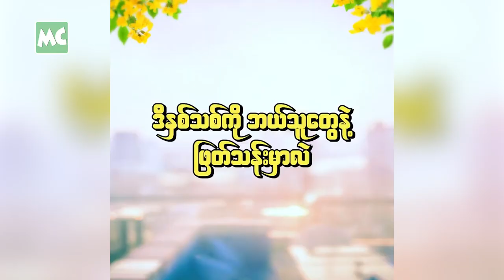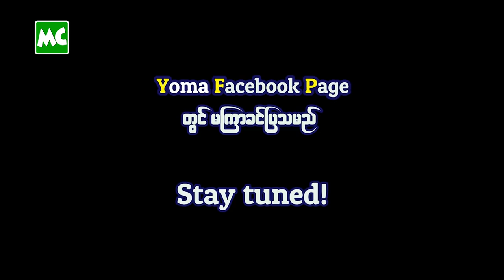YOMA ဘီယာက တင်ဆက်တဲ့ မြန်မာ့ပထမဆုံး Musical Mini-Series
သင်္ကြန်ချစ်သူတွေ အတွက် YOMA ဘီယာ ရဲ့ အထူး အစီအစဉ် အနေ နဲ့ မြန်မာ့ပထမဆုံး Musical Mini-Series ဖြစ်တဲ့ “မြတ်နိုးသူအတွက် ပိတောက်တစ်ခက်” ကို ဧပြီလ (၁၃) ရက် ကနေ (၁၇) ရက် အထိ YOMA Beer Facebook Page မှာ YOMA စံတော်ချိန် ညနေ (၆) နာရီတိုင်း တင်ဆက်သွားမှာဖြစ်ပါတယ်။ ဒီ Mini-Series လေးမှာ သရုပ်ဆောင် ထက်အောင်ရှိုင်း၊ ဝင်းခန့်မိုး၊ ဆောင်းဝတ်ရည်မေ၊ ယမင်းမေဦး နှင့် အနုပညာရှင်များစွာက ပါဝင် သရုပ်ဆောင် ထားပါတယ်။

Musical Mini-Series ဖြစ်တဲ့ အတိုင်း သီချင်းကောင်းများစွာ မြိုင်မြိုင်ဆိုင်ဆိုင် ပါဝင်ပြီး၊ ရသစုံလင်စွာ တမူထူးခြားအောင် တင်ဆက်ထားတာမို့ ဆက်ဆက် စောင့်မျှော်အားပေးကြဖို့ သတင်းကောင်း ပါးအပ်သည်။

@MyanmarCelebrity Update: Myanmar’s first Musical Mini Series, ‘Myat Noe Thu A Twat Padauk Ta Khat’ proudly presented by YOMA Beer.